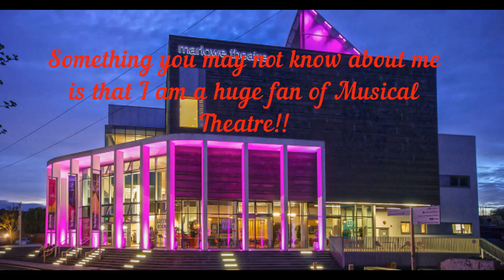Megasix from SIX The Musical Marlowe Theatre 9/6/21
Who's ready for something VERY DIFFERENT here on the channel??!! Something you may not know about me is that I am a HUGE fan of Musical Theatre and was lucky to catch Six on tour at the second evening of perfomances again at The Marlowe Theatre in Canterbury. So enjoy the Megasix!!!

Feel free to suggest any games to play and upload.